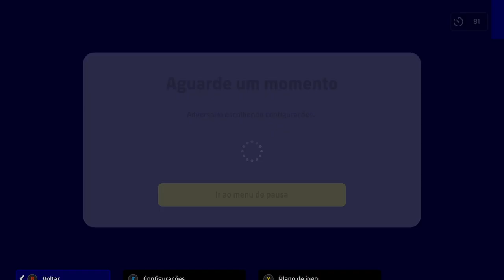MONTEI UM TIME SUB 20 E ATROPELEI NO EFOOTBALL 2023